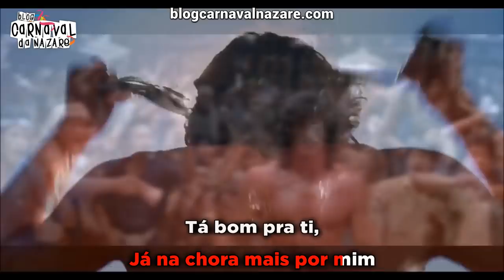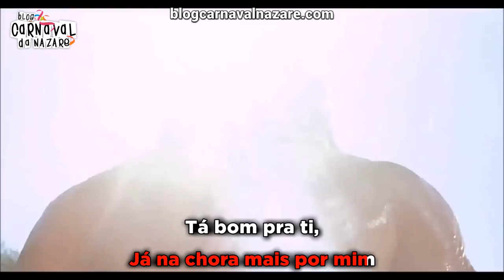Enxemaces 2018 - Carnaval da Nazaré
O Blog Carnaval da Nazaré apresenta a marcha dos Enxemaces 2018

Produção: Rui Talhadas
Canta: Tiago Batalha e Marco Paulo Oliveira
Agradecimentos: Wilson Ferreira

- Cervejaria Berlim

- TeclaPágina